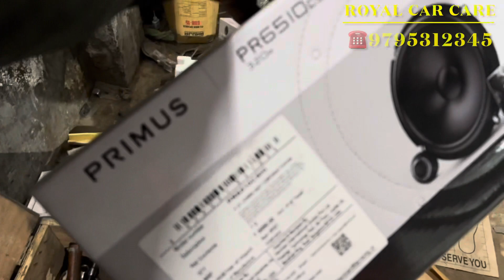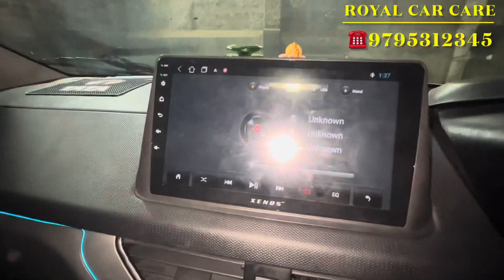Tata Nexon Base to Top|Oem Style Power Window|Genuine Flip Key|Bucket Seatcover|Music|Infinity